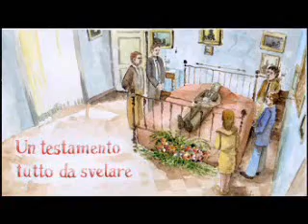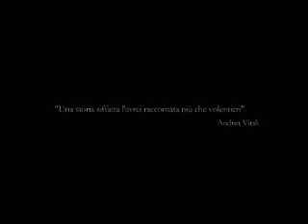Book trailer del libro "Il sorriso del conte" di Claudio Calzana